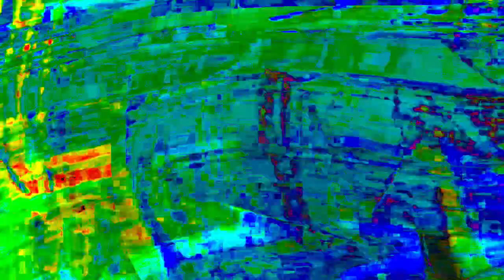[EPILEPSY WARNING] Movie 24 01 17 03h59m36s